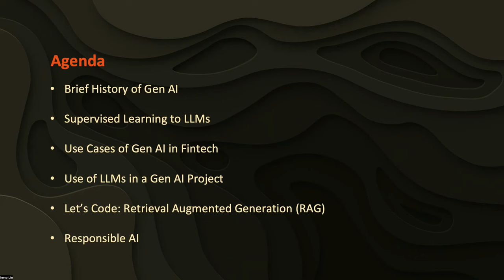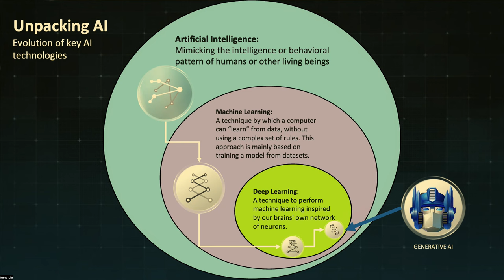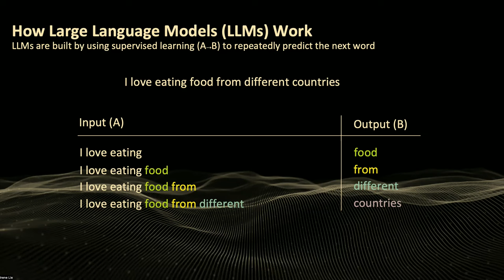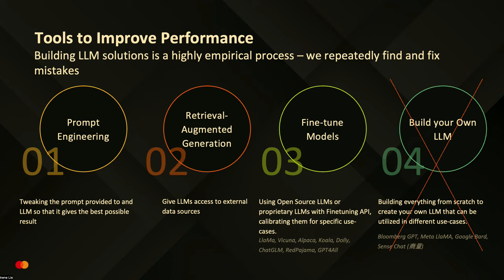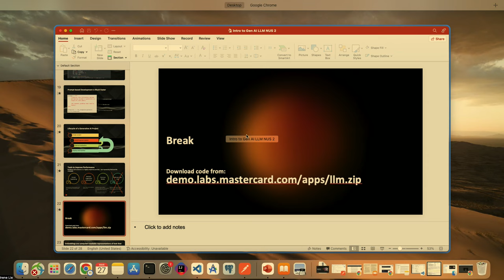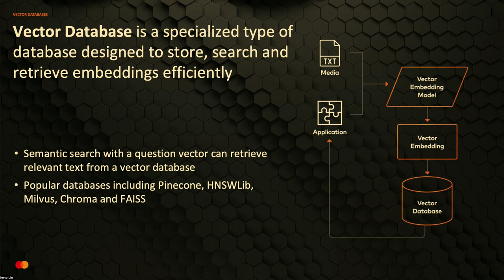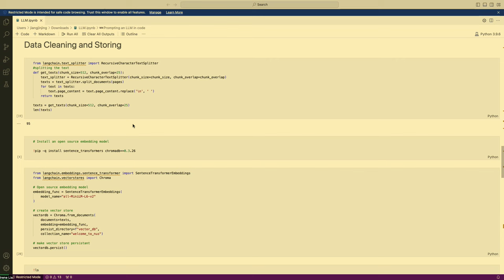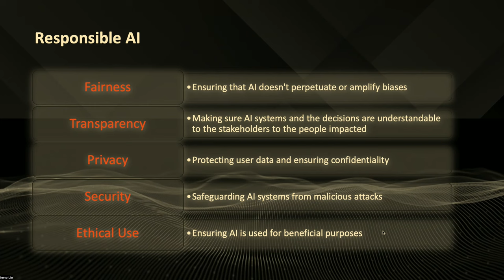Hackerschool: Introductions to Large Language Models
Having fun in last week's workshop and would like to learn more? Get ready for another engaging session where we'll dive even deeper into the world of chatbot customization!

In this workshop, we'll explore:

🔹 RAG Techniques: Discover how to take your chatbot to the next level with retrieval augmented generation techniques.

🔹 Generative AI Project Lifecycle: Learn the ins and outs of developing a generative AI project, from conception to launch.

🔹 Opportunities and Risks: Gain insights into the potential opportunities and risks that generative AI technologies present to individuals, businesses, and society.

Don't miss out on this exciting opportunity to learn something new and have fun doing it!